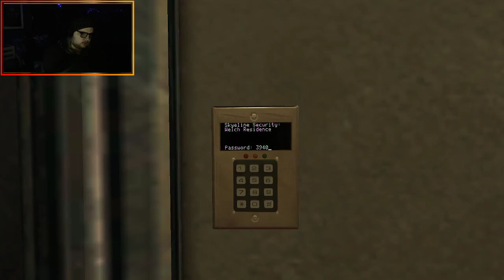Vampire: The Masquerade - Bloodline | Pt.3 | Stopping the Plague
Back at it again for Part three! I love this game and hope that people like it!
I stream not enough or know a set date, but I do it every now and then so its still fun!.
Twitter! Twitter.com/MatteDragonFire